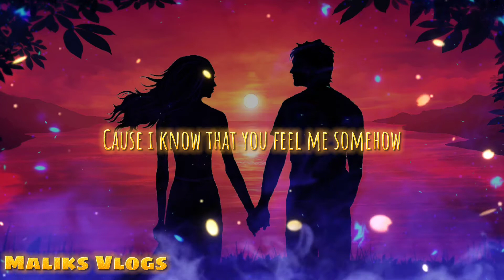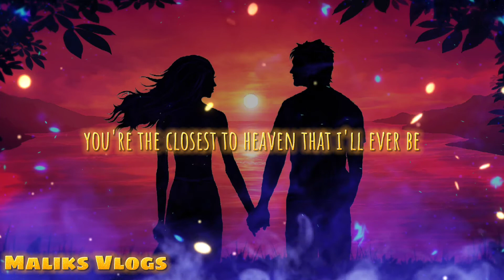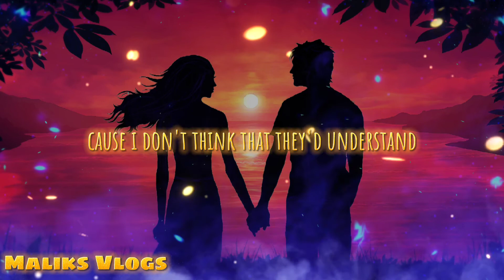IRIS x Goo Goo Dolls | Cover by Llyosi